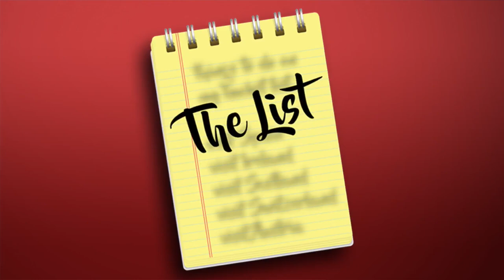The List: Best parenting tips for every stage of childhood, according to Robin Baumgarten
Robin's "The List"